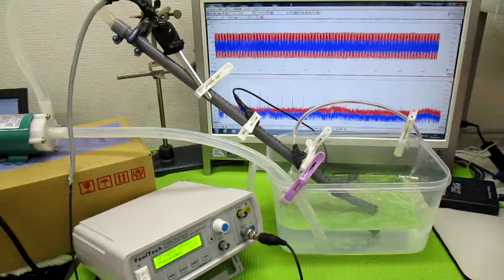オリジナル超音波（超音波テスター・超音波発振制御プローブ） ultrasonic-labo